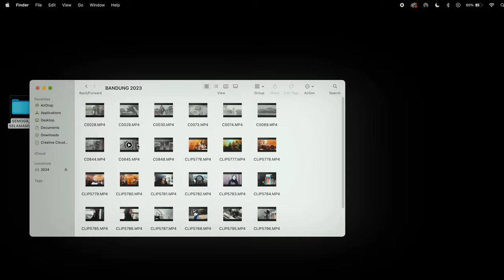Hanin Dhiya - Semoga Selamanya (Official Music Video)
Dengarkan Hanin Dhiya - Semoga Selamanya

Hanin Dhiya - Semoga Selamanya lirik:
Entah sudah kali keberapa
Ku jatuh pada hati yang sama
Akhirnya kau disana
Kita dipertemukan
Pada waktu yang tak kukira

Kan kuterima adanya
Nyatanya kita tak sanggup berjarak
Kita
Kamu dan aku sama
Terlibat di rasa yang sama
Semoga kita selamanya

Bertahun lamanya kumenyimpan rindu
Begitupun denganmu
Akhirnya kau disana
Kita dipertemukan
Kita ulangi hari baik kita

Kan kuterima adanya
Kita
Semoga kita selamanya

Sudah lupakan yang berlalu
Kita menuju arah tuju yang baru
Kamu lama ada di hidupku
Mungkin memang harusnya kita satu

Kan kuterima adanya
Kita
Semoga kita selamanya

Hanin Dhiya - Semoga Selamanya Music Production Credits:
Composer : Hanin Dhiya, Jessilardus Mates, Marco Steffiano, Adrian Rahmat Purwanto
Music Producer : SEEK (Jessilardus Mates, Marco Steffiano, Adrian Rahmat Purwanto, Josh Kunze)
Arranger : SEEK (Jessilardus Mates, Marco Steffiano, Adrian Rahmat Purwanto, Josh Kunze)
Recording Musician :
Keys & Synth by Adrian Rahmat Purwanto
Drums & Programming by Jessilardus Mates & Marco Steffiano
Electric & Acoustic Guitar by Yosua Gian
Vocals recorded at Bros Studio, engineered by Rio Ndul, directed and edited by Barsena Bestandhi
Vocal Director : Barsena Bestandhi
Mixing : Stevano at Sembunyi Studio
Mastering : Dimas Pradipta at Sum It Studio
Record Label : Warner Music Indonesia
Distributed by : Warner Music Indonesia
Publishing : Warner Music Indonesia

Hanin Dhiya - Semoga Selamanya Video Production Credits
Director & DOP : Dalilah Razan Samhana
Camera Assistant : Fahmi Fadly
Unit Manager : Tri Handayani
MUA & Wardrobe : Hanin Dhiya Team
Offline & Online Editor : Dalilah Razan Samhana
Behind The Scene : Fahmi Fadly
Artwork : Timothy